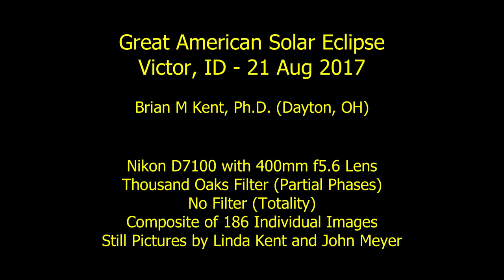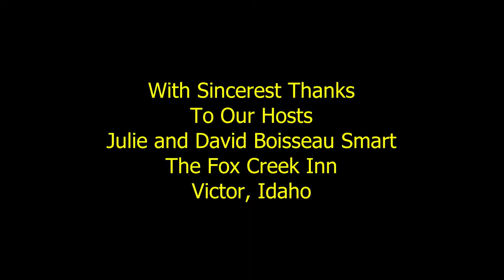Solar Eclipse Victor Idaho 17 August 2017 by Brian Kent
This is a complete time lapse of the total solar eclipse in white light